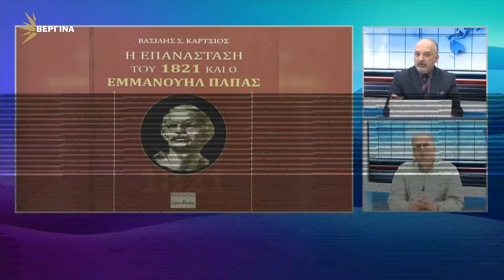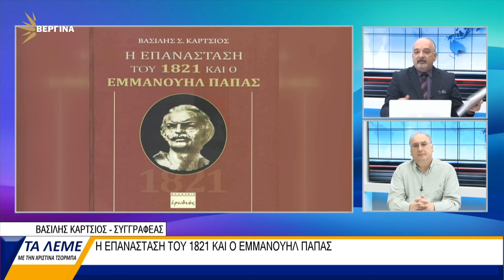Εμμανουήλ Παπάς (Βασίλης Κάρτσιος - Βεργίνα Τηλεόραση - 25.03.2022)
Ο συγγραφέας Βασίλης Κάρτσιος μιλάει για την Επανάσταση του 1821 στη Μακεδονία και τον ήρωα Εμμανουήλ Παπά (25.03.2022).